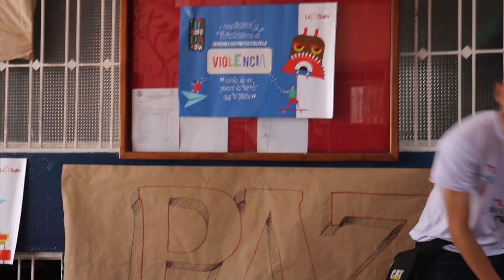MisiónLasallistadeNavidad2019 San Vicente del Caguán, Caquetá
"Hemos visto su estrella y venimos a adorarle" Mt.2,2

Del 7 al 13 de Diciembre se realizó la Escuela Distrital de Navidad 2019.
En San Vicente del Caguán, Caquetá 30 jóvenes egresados Lasallistas llevaron la palabra de Dios y el  legado de La Salle a niños y jóvenes.

Producción Gráfica
Gina Jaramillo
Producción audiovisual